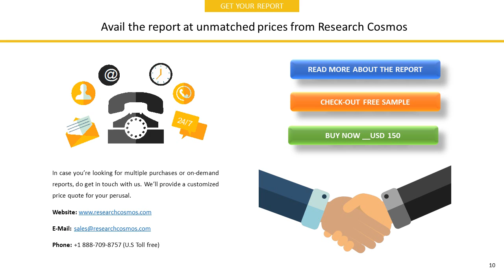CLARION CO., LTD.Company Profile and Tech Intelligence Report, 2018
The report CLARION CO., LTD.Company Profile is a detailed document covered company’s Overview, History, SWOT Analysis, Products/Services, Facts, Financials, Key Executives, Competitors, Tech Intelligence, IT Outsourcing, IT Management, Recent Developments and Strategy Evaluation.